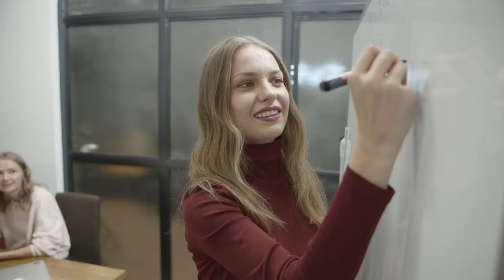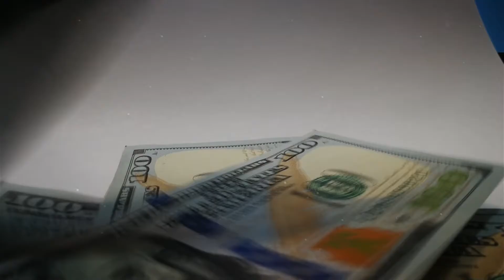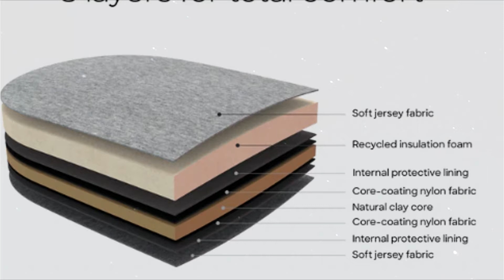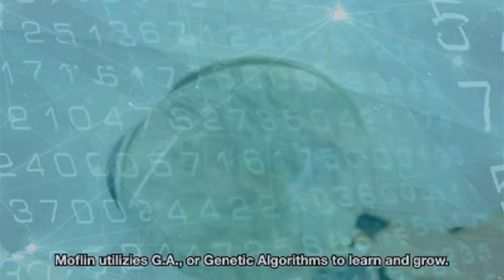Топ-3 Бизнес идеи, которые выстрелили с нуля! Бизнес идеи! Бизнес 2020!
Бизнес с нуля возможен и запустить его может действительно каждый! Если интересно начало бизнеса с нуля, то в видео представлены бизнес идеи 2020, которые доказывают, что малый бизнес с нуля возможен и бизнес идеи лежат совсем рядом, остается только начать!

Запускай свой бизнес с нуля 2020!